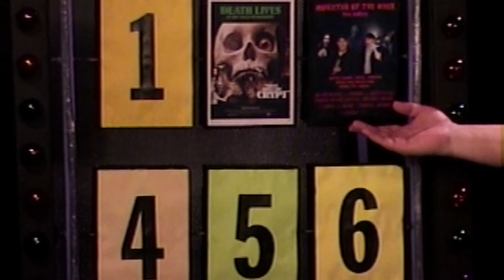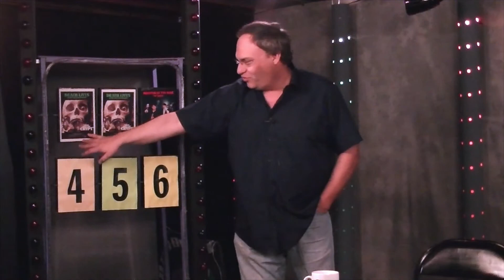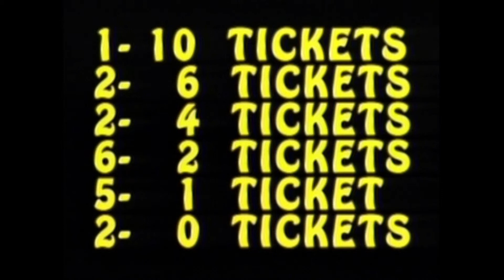MEDIA ZONE 11-18-2014 Pt 2 ~ Celebrity Deaths and Birthdays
Recent celebrity deaths and birthdays.
The search for a new co-host.